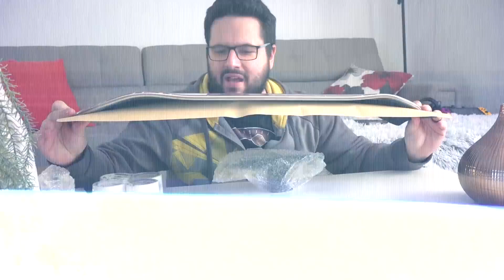Unboxing spécial Dr.Nozman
✅ Un grand merci au CECCE d'avoir sponsorisé cette vidéo pour vous parler de ses cours d'eSports, ils vous apprendront notamment à vous spécialiser dans le sport électronique en utilisant comme support de jeux Starcraft II, League of Legends, Teamfight Tactics, Hearthstone, pour plus d'infos, clique sur le lien ici ⏩

Étant un grand fan de la chaîne de Dr. Nozman que je suis depuis déjà plusieurs années, je me devais d'acheter un produit symbiose! Surtout après avoir vu une édition très limitée pour attendre sa prochaine collection... j'aime bien les autres planches, mais celle-ci m'a spécialement accroché et je voulais absolument l'avoir... eh bien je fais partie des chanceux!! 🛹